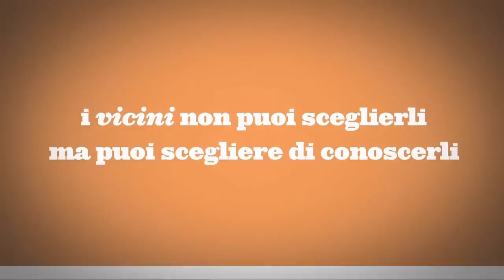la vicina curiosa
Short Motion Graphic realized for the City of Milan about the socializations in the neighborhood.